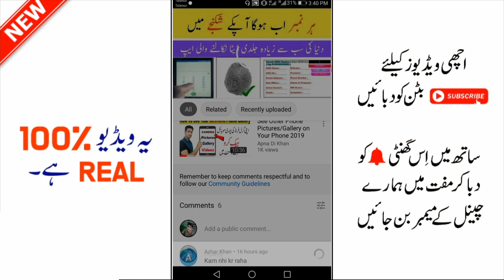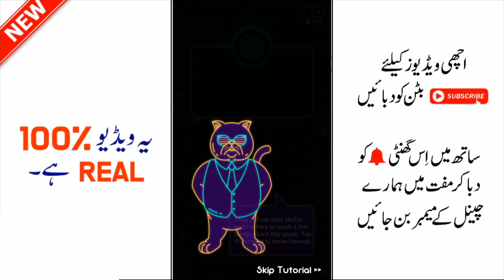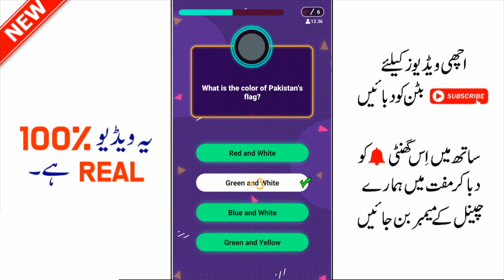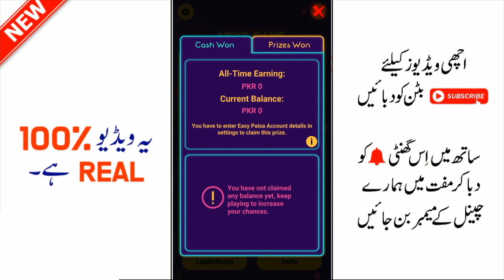500Rs All Network Free Balance Answer Simple Questions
today video is about how to earn 500Rs All Network Free Balance Answer Simple Questions and i hope you will love it